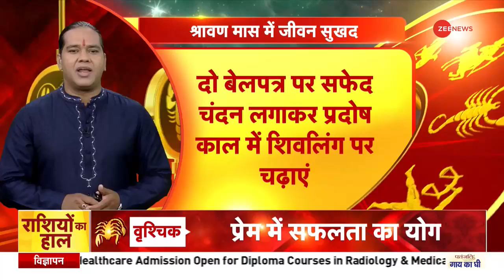Jyotish Guru Show: जानिए अपनी समस्या का समाधान | Horoscope Today | 30 July, 2022 | Astro